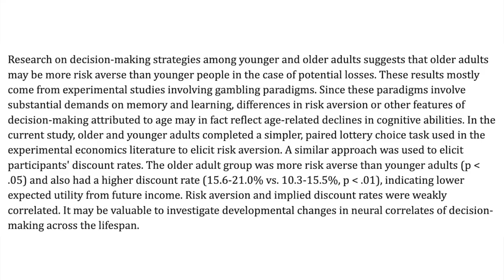6 Ways to Reinvent Yourself as a Man in Your 30s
Starting over in your 30s is possible. In fact, it's easier than you think. Just because you're not happy with your life at 30 doesn't mean you need to suffer for the rest of your life. Starting over at 30 means letting go of some things, and taking some risks, but the rewards are worth it.

0:00 When I was 30 I was miserable
1:20 People have asked me how to start over in your 30s
2:13 You CAN find ways to change your life at 30
2:21 Change Your Environment
4:04 Improve Your Skills
5:09 Improve your physical image
6:15 Start a new hobby
7:34 Expand your social group
8:45 Take some risks
10:00 Your thirties are for living

Yes, you can start over in your 30s. It's not too late, and you can find ways to take control of your life.

Hopefully this video has been helpful for you to change your life in your 30s.

About me: I am a professional speaker, writer, and run my own business. You can read my blog or learn more about my work